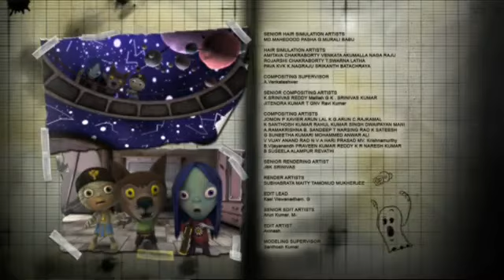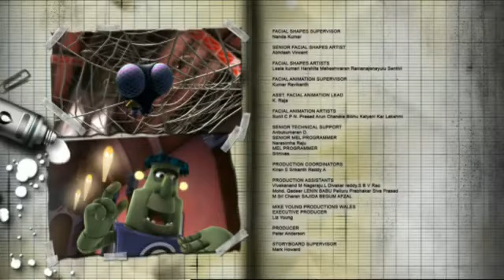Power Outage Part 1 | Casper the Ghost Full Episode | Cartoons For Kids